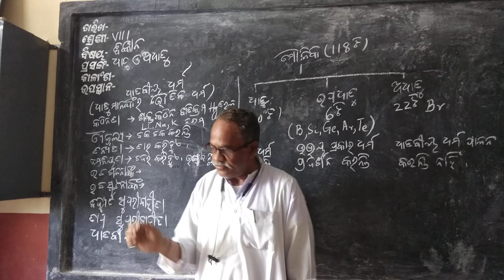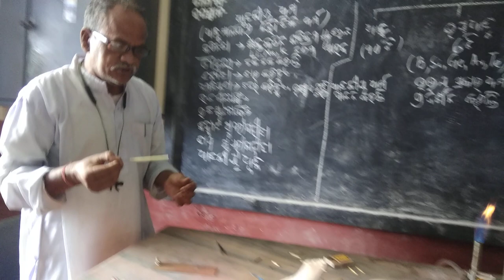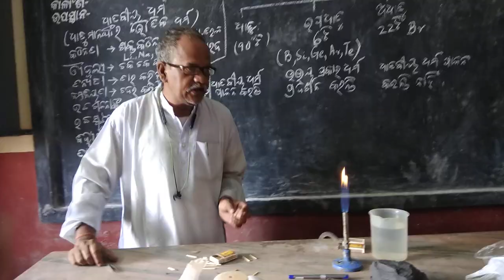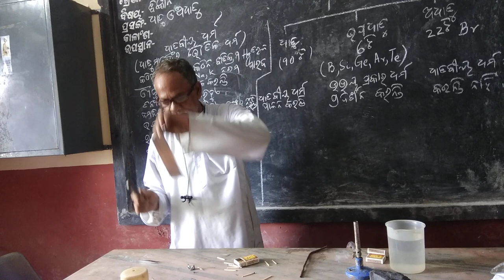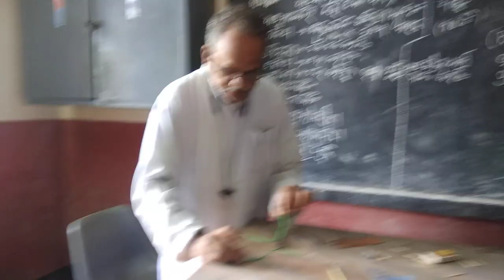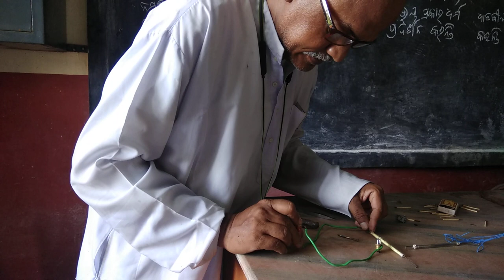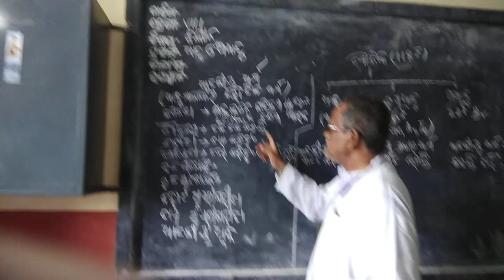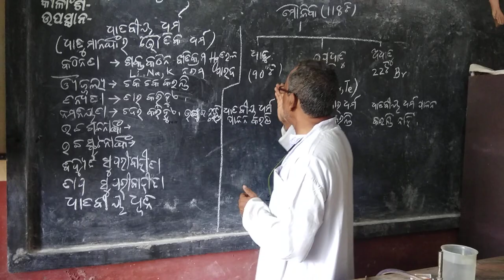Classification of Metals and Non-Metals (Bargikarana) PART-2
Aehi video ti dekhiba pare jadi apanaku kichi buja na pade tebe comment section re lekhi pathaele doubt clear karibaku chesta karibu.

Ae experiment ra theory janiba pae hele link tiku follow karantu.